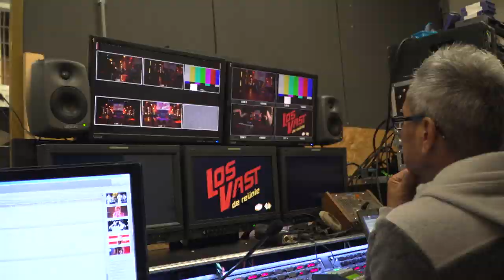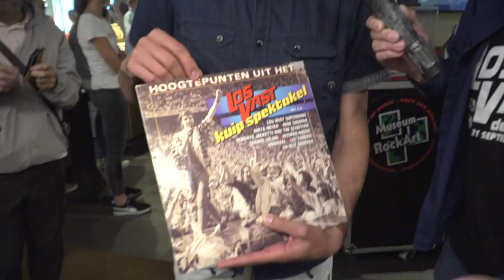Nagenieten van Los Vast | LOS VAST DE REÜNIE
Zaterdag 21 september 2019 tussen 12.00 en 14.00 uur was het dan zover: op het oude tijdstip barstte Los Vast, de reünie los en begon de Week van de jaren 80 op NPO Radio 5! Optredende artiesten zijn; Henk Westbroek, Nol Havens, Erik Mesie, Harry Slinger, George Baker, Frans Duijts, Jan & Anny, Lee Towers, Hans de Booij, Jan van der Meij, Rudy Bennett, Harry Sacksioni, Erwin Nyhoff en uiteraard de Los Vast Superband onder leiding van Jan Rietman. Verder waren er bijdragen van onder meer Roberto Jacketti & The Scooters, René Froger en Anita Meyer.

Video - Joris Kreugel
Met televisieprogramma's als Heel Holland Bakt, We zijn er Bijna!, Hendrik Groen, Bed & Breakfast, Droomhuis Gezocht en Tijd voor MAX is Omroep MAX dé publieke omroep voor alle 50-plussers in Nederland. Bij MAX werken presentatoren als André van Duin, Jeroen van Inkel, Tineke de Nooij, Sybrand Niessen, Martine van Os, Carrie ten Napel, Erica Terpstra, Robèrt van Beckhoven en Herman van der Zandt.